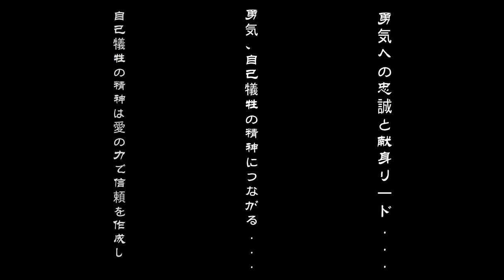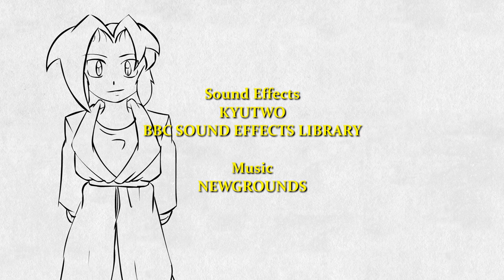Kaigan: Spirit Chronicles -- Episode 1 "Memories of a Promise"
Here it is folks -- Episode 1! After dealing with conflicting schedules and recasting, I can officially say that Kaigan is up and running as a series. I would like to thank all my cast and supporters for motivating me to this point. So without further ado, enjoy the video.

Note: Starting from episode 2 onward, I will have a production crew aiding in keeping Kaigan successful instead of making this a one man show.

"Shine:
Composed & Arranged by: Banniser Chaava/Dizzy